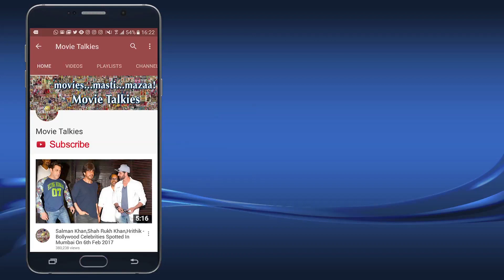सलमान खान सिर्फ २७ के है Daisy Shah's Reaction On Salman Khan's Age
Watch Daisy Shah's Reaction On Salman Khan's Age